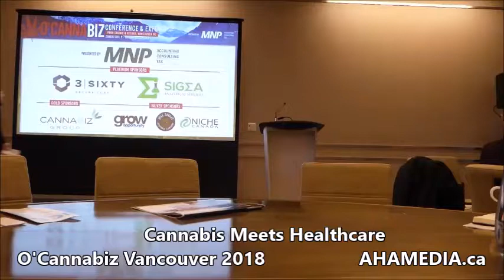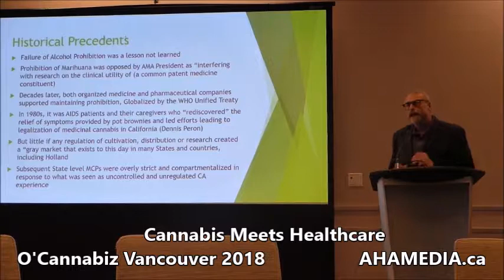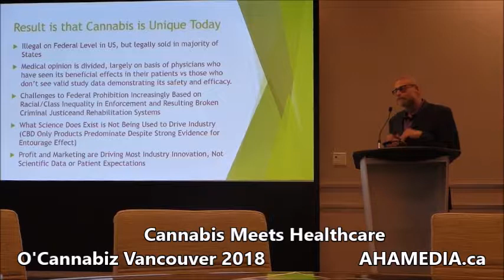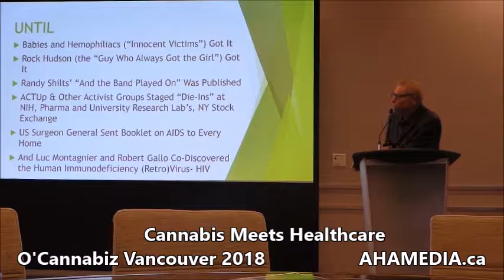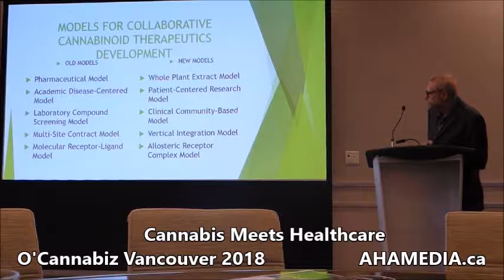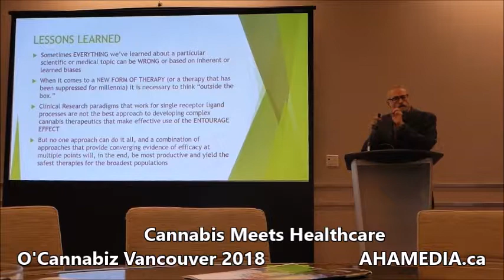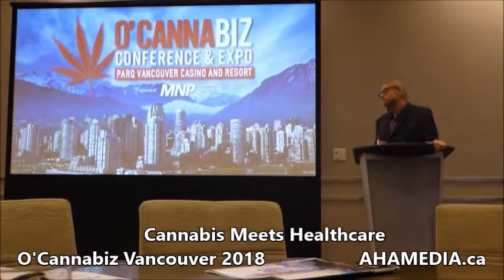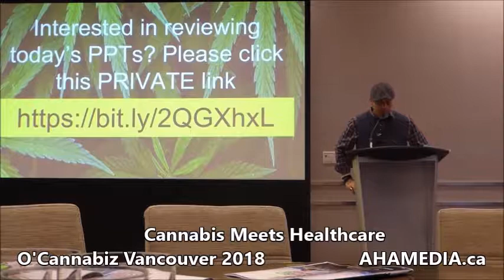2 Dr David Ostrow at Cannabis Meets Healthcare on Dec 9th 2018 for O'Cannabiz Vancouver 2018